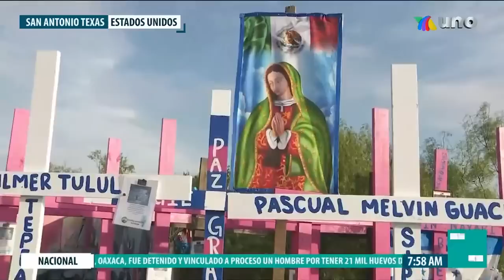ACTUALIZACIÓN | Chofer que provocó tragedia de tráiler en San Antonio, Texas, estaba drogado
HechosDomingo | Un chofer bajo la influencia de las drogas ignoró que el aire acondicionado del tráiler que manejaba, no funcionaba. Hoy son 53 víctimas que no cumplieron el SueñoAmericano. Vamos con Édgar Galicia hasta San Antonio, Texas.